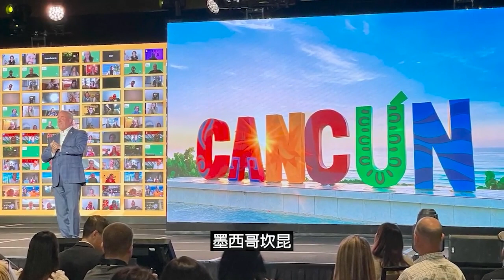🤠总裁Gregg带来令人兴奋的好消息!!!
🥳2022EMR飞鹰经理研讨会将要去气候宜人的渡假胜地-墨西哥 坎昆😍

💪💪💪FBOs行动起来,设立目标,完成福利,2022年一起收获完美的果实!!!